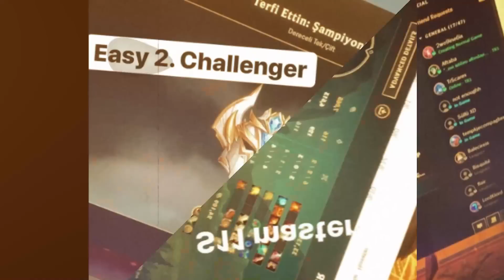BU NASIL MAÇ 1V9 ATTIM EFSANE PLAYSLER !!! | Apophis